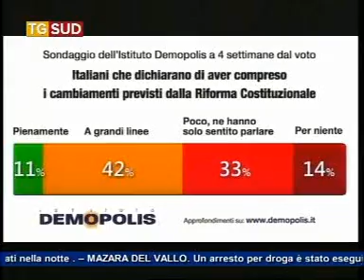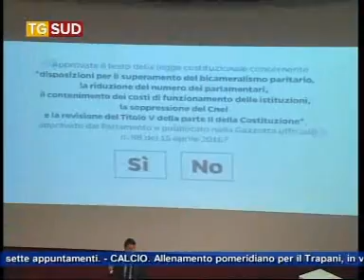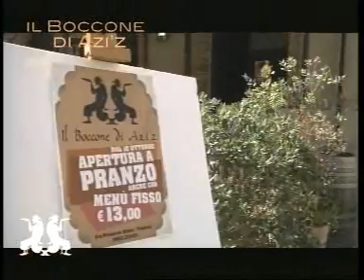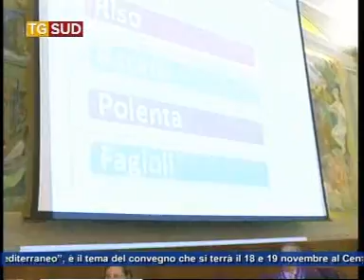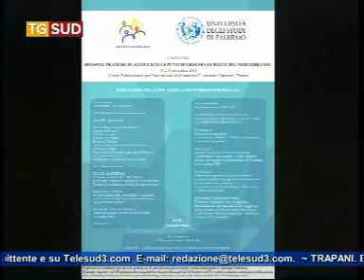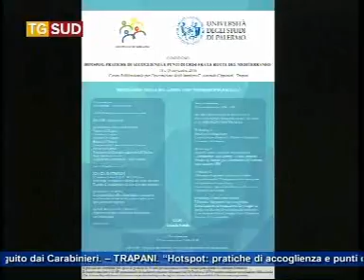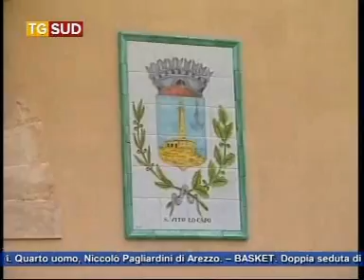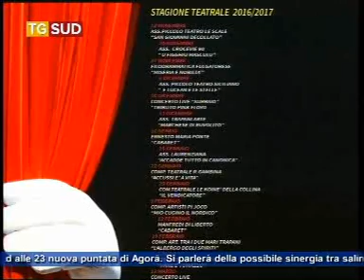Tg 10 Novembre 2016